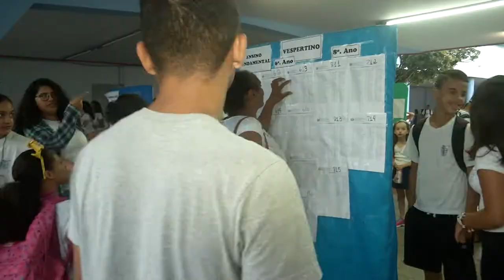É Notícia - Programa Bolsa-Estudante segue tramitação na Alesc - 14/12/21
Projeto de lei, de autoria do Governo do Estado que concede bolsas de estudo aos alunos regularmente matriculados em escolas de ensino médio da rede pública estadual segue em tramitação na Assembleia Legislativa. A proposta recebeu emendas, passou pela CCJ e agora segue para as Comissões de Finanças e de Educação.
O Programa Bolsa-Estudante pagará um auxílio de R$ 6,250 mil ao ano, um investimento de até R$ 375 milhões anuais.